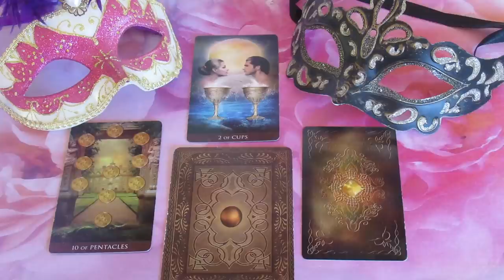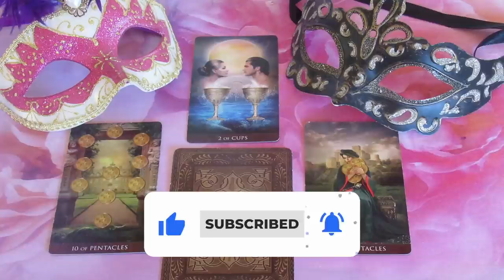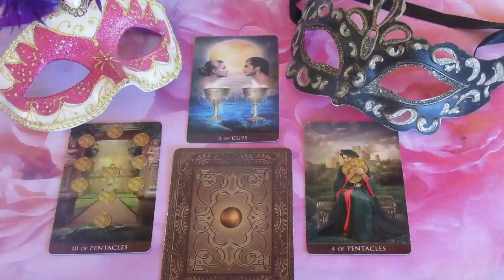Mi a terve, mit érez, mit fog tenni: - ??? SZERELEM ORAKEL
Telefonos elérhetőségem jóslásra:
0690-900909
750Ft/Perc

Átutalás:
Erste Bank
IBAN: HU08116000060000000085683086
BIC: GIBAHUHBXXX
Tulajdonos: Dendera Susanna Medici
Kép: shutterstock/Jacky Brown